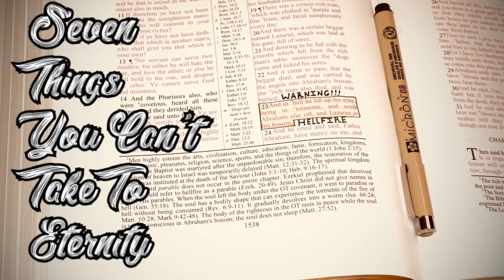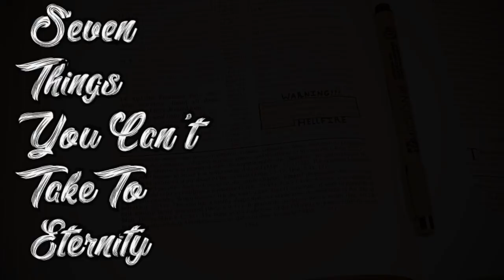7 THINGS YOU CAN'T TAKE TO HELL OR HEAVEN!